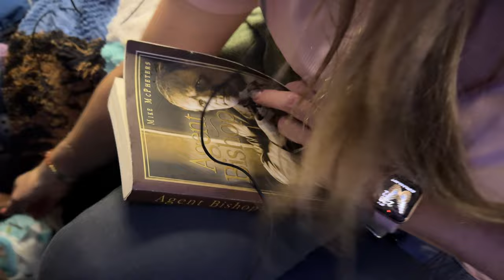EMOTIONAL GOODBYE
Summer camp dates are June 27 to August 15 Here is the link you guys have been asking for! Book your discounted stay at Hard Rock Hotel Riviera Maya
↓↓↓ CLICK SHOW MORE ↓↓↓↓

Zade 18
Alice 17
Daisy 16
Ambree 13
Ender 10
EB 8
Frankie 4